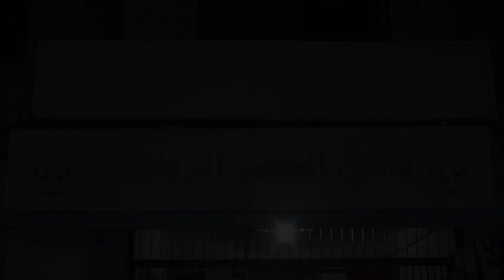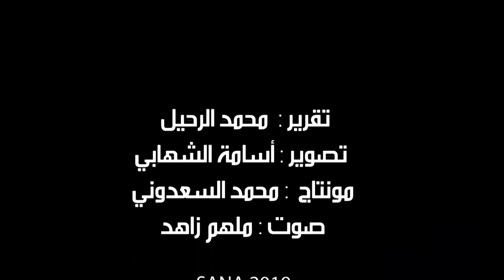لقاء سانا مع رئيس اللجنة التنفيذية للاتحاد الرياضي بالقنيطرة